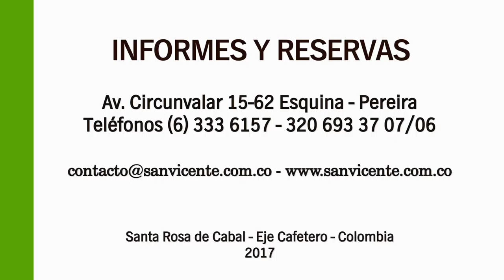Testimonios de Bienestar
A disfrutar de las AguasTermales en Santa Rosa de Cabal con todos los beneficios de la Reserva Termal San Vicente para estar más cerca de la naturaleza.